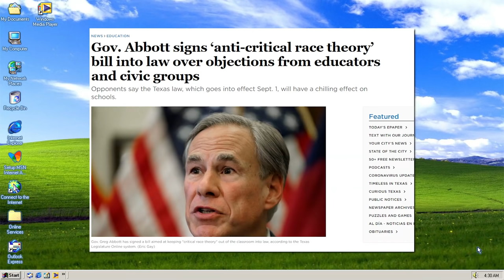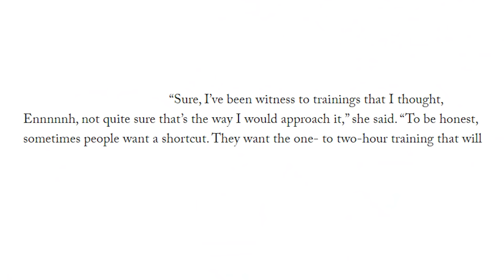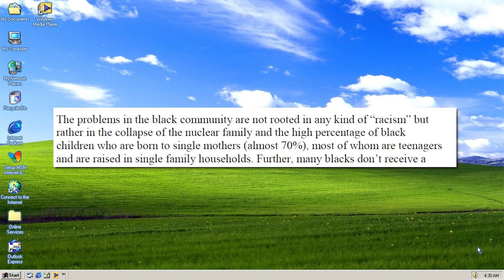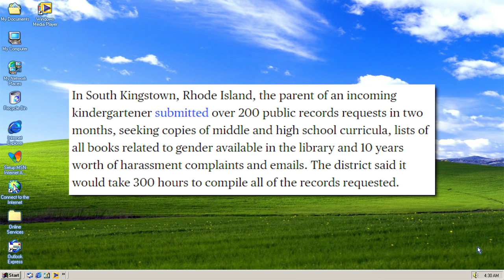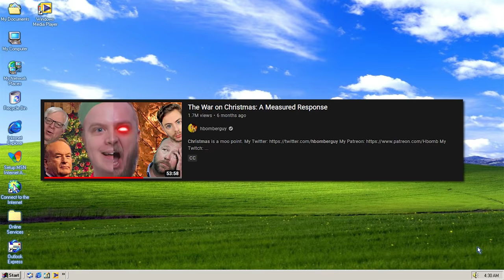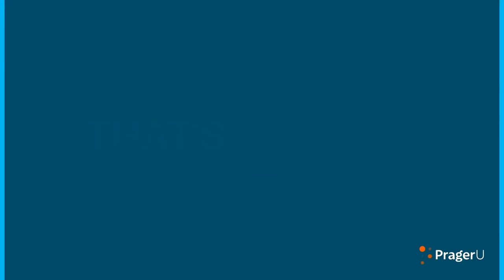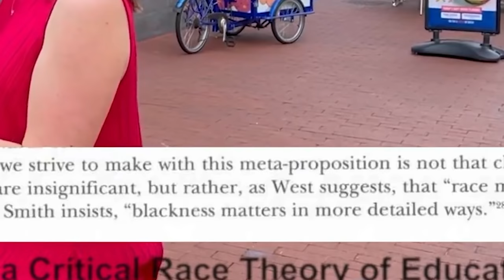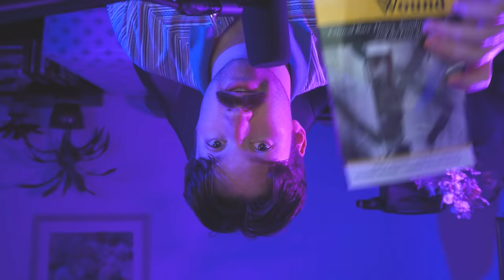Critical Race Theory: Manufactured Outrage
The conservative media machine has found a new thing to make people mad about: Critical Race Theory. In this video I explore the backstory behind how this happened, and how the bad faith actors, namely, Christopher Rufo, achieved this, by lying, and getting a boost from his pal Tucker Carlson.

CORRECTIONS
- The Illinois parent is not Candace Owens' brother, they are acquaintances

0:00 - Intro
1:30 -  CRT has been hijacked
6:53 - How schools are being affected
16:55 - Capitalizing on outrage
19:55 - PragerU
25:08 - Campus Reform
29:09 - Moving Forward?